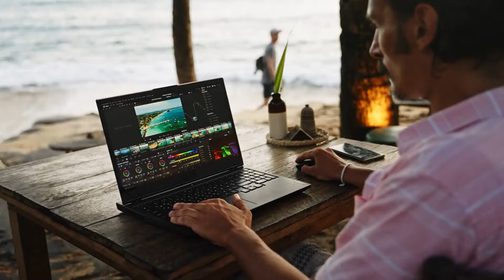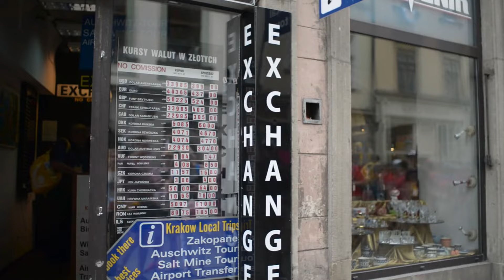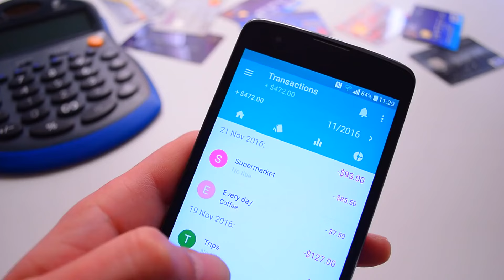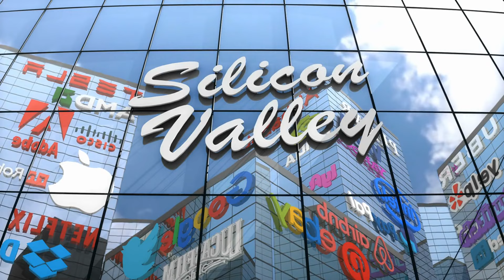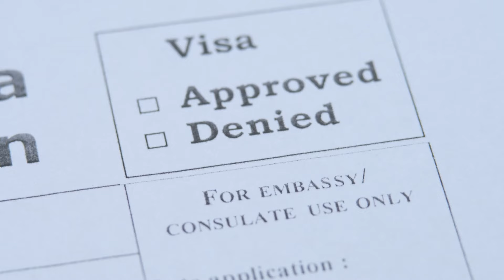The Best Cities for Digital Nomads in Latin America: What You Need to Know! (2024)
Are you a digital nomad looking for the perfect place to work and explore in Latin America? In this video, we dive into the **Best Cities for Digital Nomads in Latin America in 2024**! Discover vibrant cities that not only offer stunning landscapes and rich cultures but also have excellent co-working spaces, reliable internet, and a welcoming community for remote workers.

From the bustling streets of Mexico City to the beaches of Medellín and more, we will cover:
- Cost of living comparisons
- Internet speeds and reliability
- Work-friendly cafes and co-working spaces
- Local culture and lifestyle
- Networking opportunities for digital nomads

Join us as we reveal the top destinations that will enhance your remote working experience while allowing you to immerse yourself in the local culture. Whether you’re a seasoned traveler or just starting your digital nomad journey, this guide will help you make the best choice for your next adventure in Latin America!